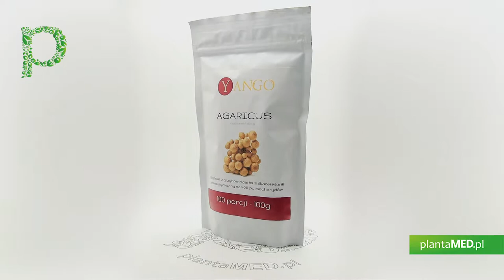Sklep plantaMED.pl poleca: Grzyb Agaricus - ekstrakt 40% polisacharydów (100 g) Yango